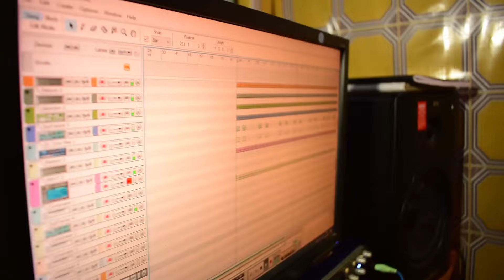MEGIKYI BUNYONDENG'UN BY KARANJA JOSPHAT A.K.A KIPNGETKONGIAT official video (studio version)